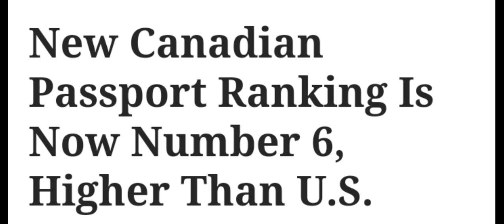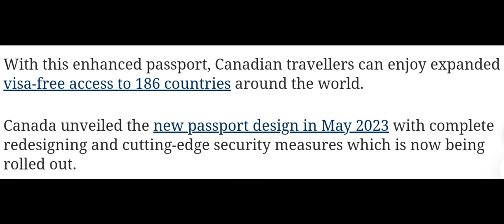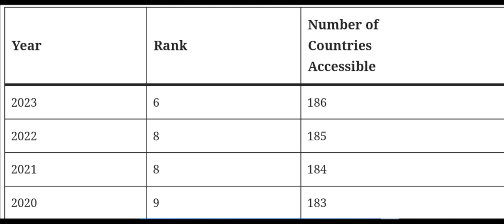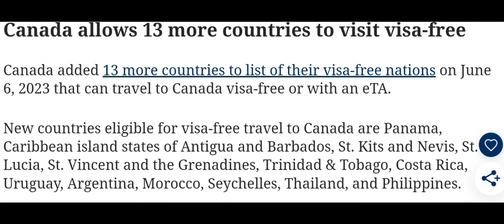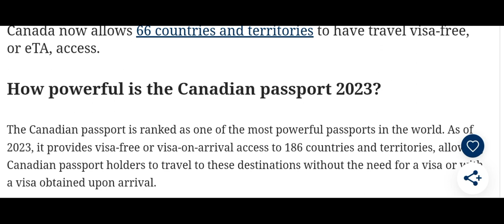Good news! 186 টি দেশ আপনার হাতের মুঠোয় কানাডার Citizenship পেলে @CanadaVisa1 Canada Visa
Good news! 186 টি দেশ আপনার হাতের মুঠোয়  কানাডার Citizenship পেলে।

canada pr visa from bangladesh
canada pr visa from india
canada agrifood pilot program
canada student canada student visa,
visa bangladesh,

student visa canada from india, student visa canada from bangladesh,

 study in canada for indian,
canada, student visa canada,
canada visa for india,
 canada visa, canada india,
canada indian student life,
 canada visa india,
canada student visa 2020,
 student visa in canada,
 indian student in canada,
 canada job visa for india,
 canada student visa cost from india,
study in canada from india requirements
study in canada from india with scholarship,
canada visit visa requirements for india,
 canada visa checklist for bangladeshi,
 documents required for canada tourist visa from india,
 study in canada cost in taka,
 canada student visa fees in bangladeshi taka,
 canada student visa cost from bangladesh,
canada student visa requirements for bangladeshi,
study in canada from bangladesh requirements,
study in canada from bangladesh without ielts,
study in canada from bangladesh with scholarship,
canada visit,
visa requirements for bangladeshi,
 documents required for canada student visa from bangladesh,
canada visa fee from bangladesh,
canada student visa fee from bangladesh,
 canada student visa processing time bangladesh,
study in canada from bangladesh with ielts,
bangladesh to canada student visa process